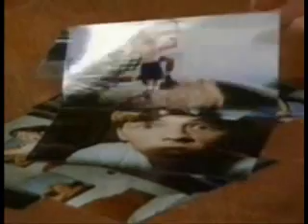Shane and Angel - the tribute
The entire story of Home and Away's best couple - Shane and Angel - accompanied by their song.